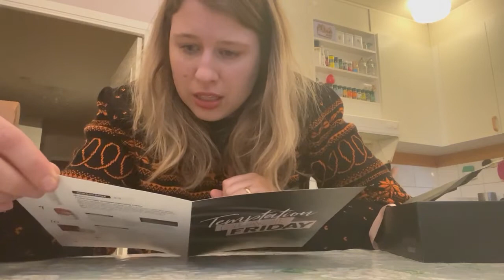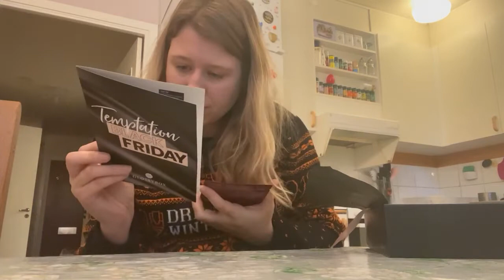Glossybox Black Friday Limited Edition November 2021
Tryck på länken om du vill köpa en box och få 20% om du köper från länken.

Instagram prinsessanmalinyoutube
Instagram Prinsessanmalin